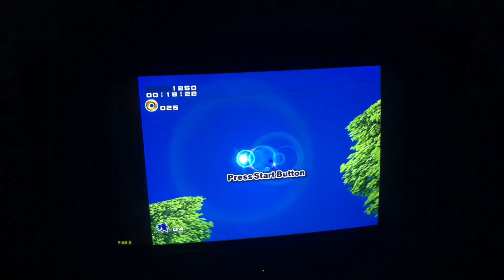31Khz CRT LOVERS! Sonic Adventure 2 @60fps via Flycast emulator on a 32' CRT TV!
CRT LOVERS! Play on a CRT 32 Loewe Via VGA - the PC - Spec
1- Intel Core i5 4460S Haswell
2- Motherboard H81 Intel
3- AMD Low Profile 6400RX 4GB GDDR6 PCI 2.0
4- 16GB Ram DDR3 PC12800
Sonic Adventure 2 via Flycast emulator - Direct X11 resolution upscaled x6 on the original one. Linked to a Planus Loewe CRT 32 inches via VGA 60hz 480p sized to the original format 4:3

Play is ultra smooth, every stutter you could see is Youtube. Clarity and motion are not pair with anything on market!